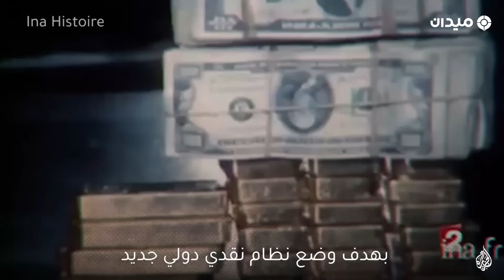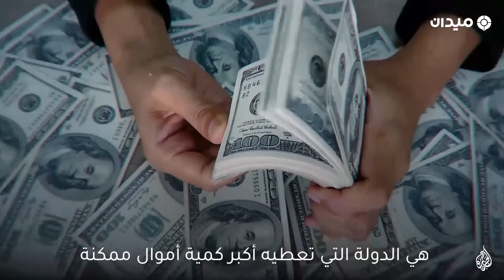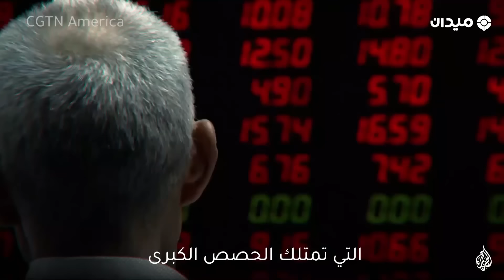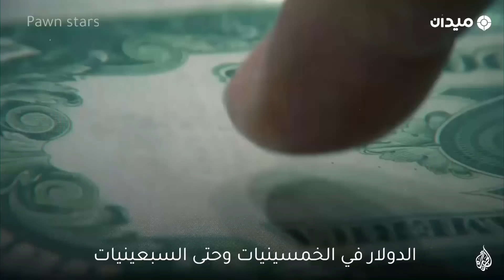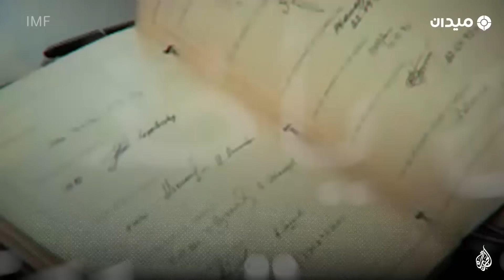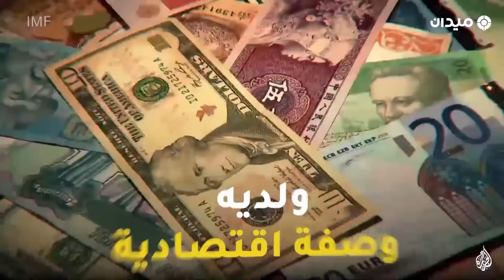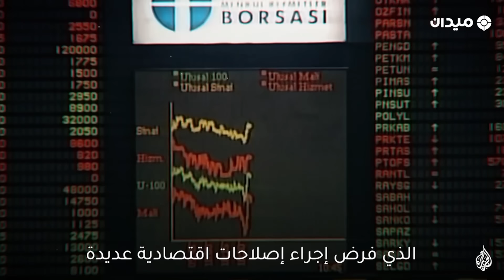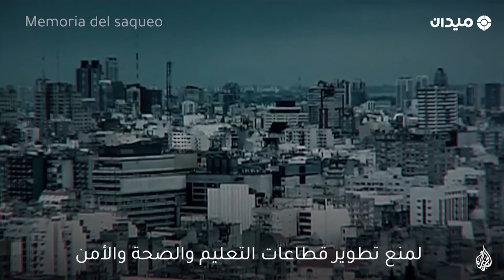صندوق النقد.. مؤامرة أميركية أم مساعدة دولية؟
يُوصف بالوحشِ الذي يفترس الدول النامية
ويُشار إليه بالمؤسسة المالية المخادعة
التي تسرق خيرات الدول وتُسهم في انهيارها اقتصادياً
صندوق النقد الدولي
صديق وفيّ أم قاتل اقتصادي؟